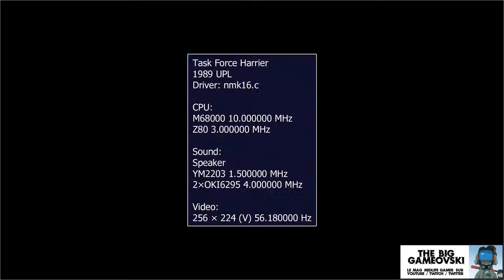Task Force Harrier - le jeu qui esquive les bonnes idées ? TBG802